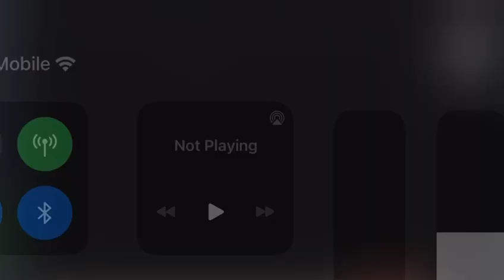original school genius, meme song, by the way, it’s made by me ￼